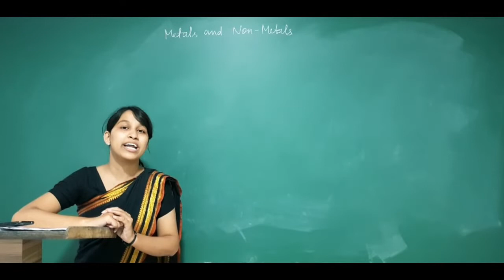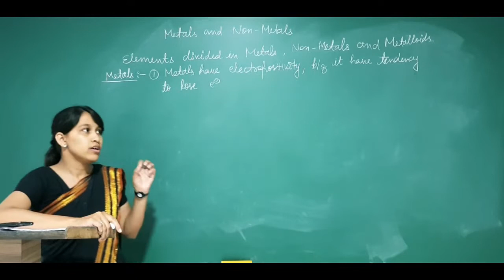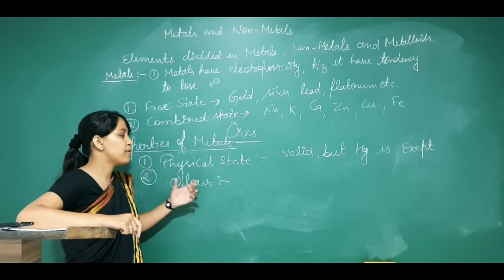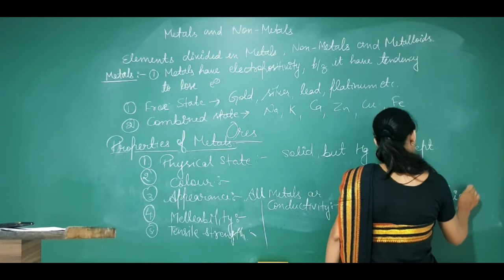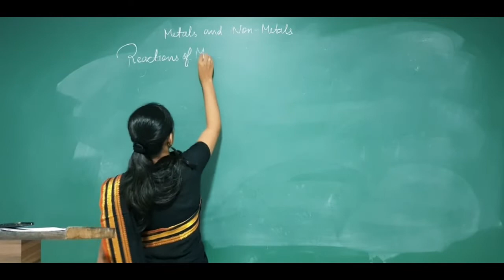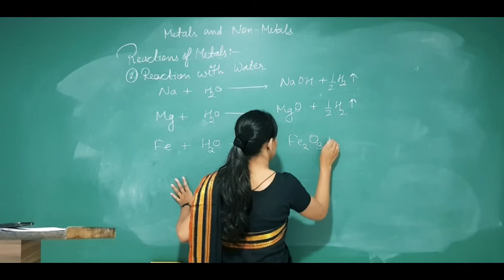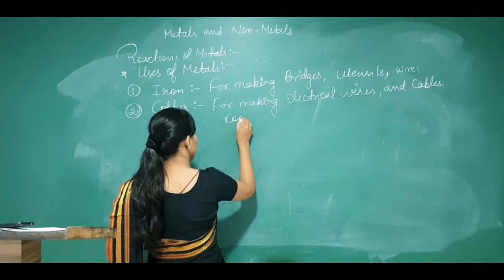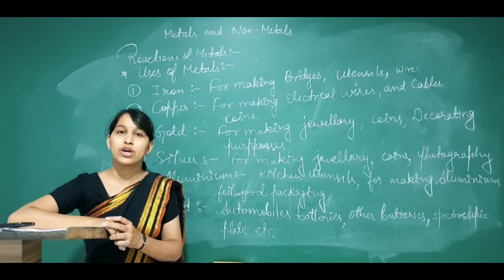Materials: Metals and Non-Metals | Class 08 Science Chemistry | Video 1/2 | CBSE - NCERT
In this chapter, we will be learning more about
Elements Divided into Metals, Nonmetals, and Metalloids
Properties of M
Reaction of Metals
Characteristics of Non-Metal
Uses of Metal